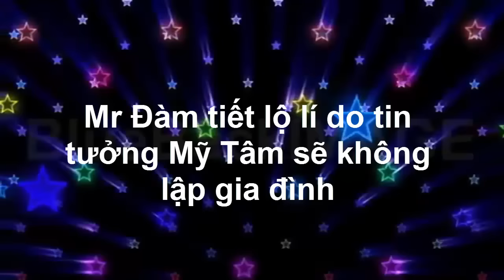Mr Đàm tiết lộ lí do tin tưởng Mỹ Tâm sẽ không lập gia đình [Tin mới Người Nổi Tiếng]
Mr Đàm tiết lộ lí do tin tưởng Mỹ Tâm sẽ không lập gia đình [Tin mới Người Nổi Tiếng]. Tiểu Sử Người Nổi Tiếng. Là Kênh quy tụ thông tin và tiểu sử trong và ngoài nước. Xin hãy bấm nút "Đăng ký" để không bỏ lỡ qua những Video hấp dẫn nhất trên kênh của chúng tôi.